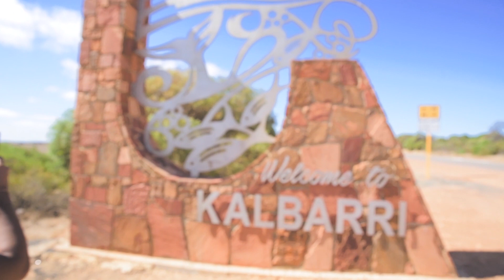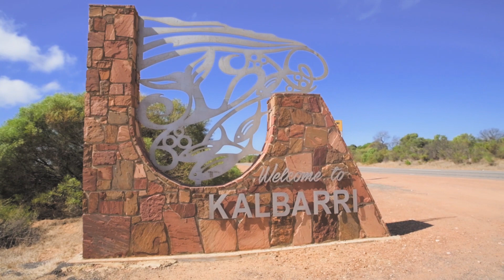North-Western Australia Vlog || Deepain Chhetri || 2019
From past 7 months I am living in Perth, Western Australia. After a long time got chance to explore Australia and went to mid- north of Western Australia.
To withness photos from this trip visit my instagram with this vlog I started to do vlogging in English, even-tough my English is not at that level as needed. I hope you will like it, with responses to this video I will make more. If you really want to see other videos in the coming future please pass this video link to your friend and tell them about this. Until next video see you, have adventurous days.